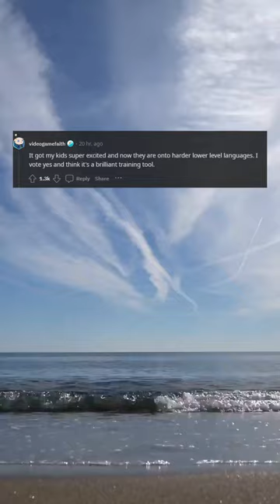is scratch considered a programming language?